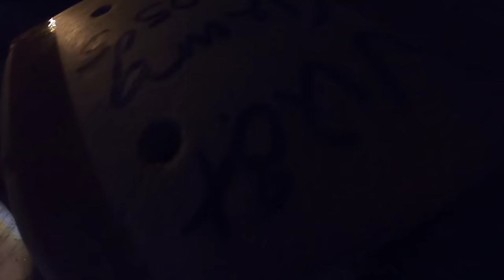Full hành trình miền đông mới cùng lơ mới gặp tai nạn ghê quá !